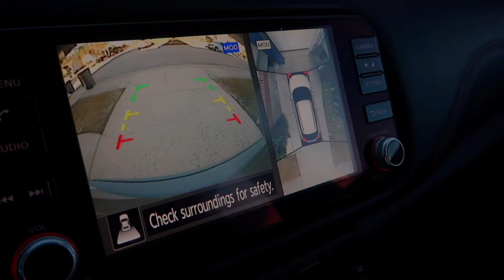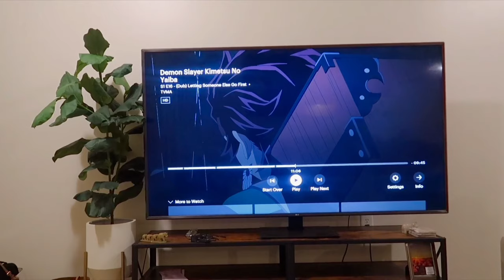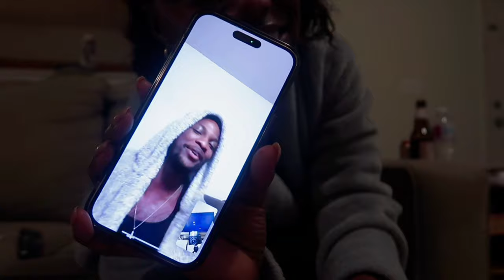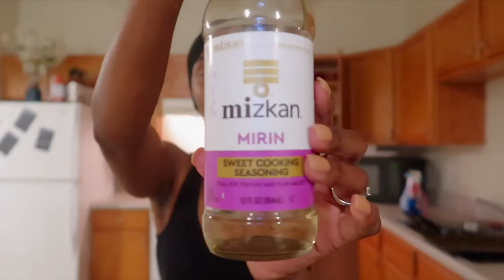FIRST VLOG OF 2024!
LOCATION: Fort Liberty, NC
BIRTHDAY: June 1st 1992
ETHNICITY: African American
HIGHT/WEIGHT: 5'2/120lbs
DAUGHTER: Amia, born September 30th 2017
SON: Dariyon, born November 10th 2010
HUSBAND: Tre, born June 1st 1994